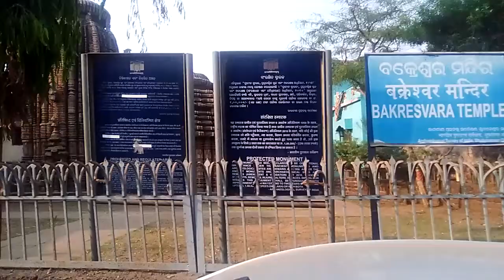Bakresvara Temple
El Templo despojado, si había algún dios salió corriendo.